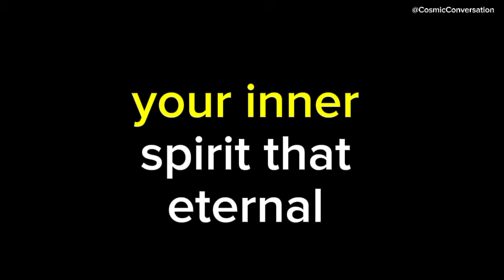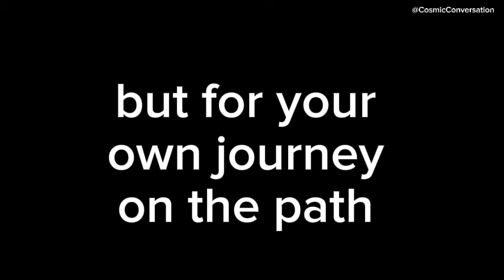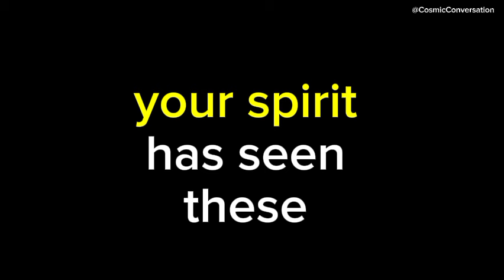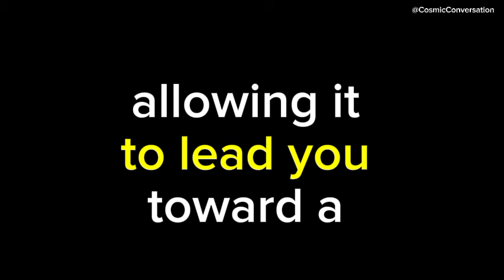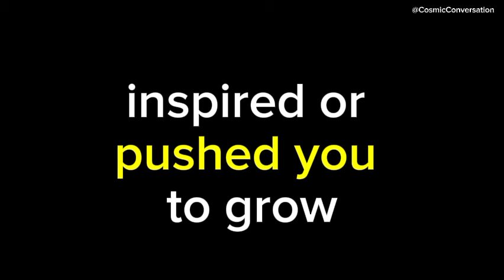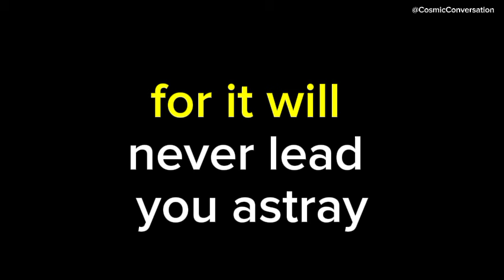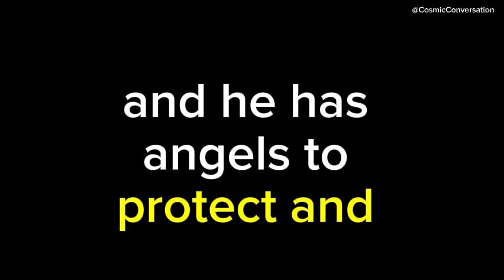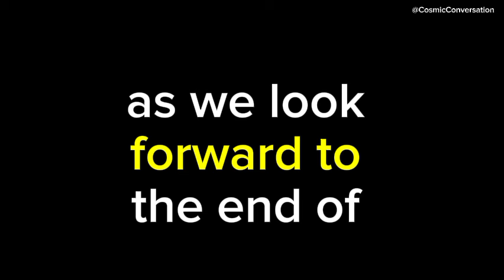💌 Your spirit wants to tell you something very shocking about this person...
💌 Your spirit wants to tell you something very shocking about this person💘channeled messages from your person